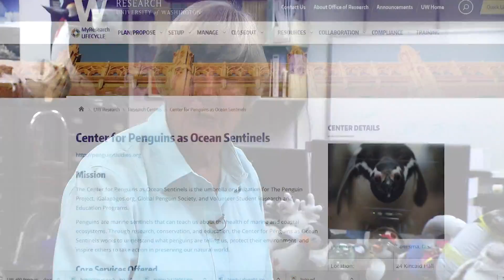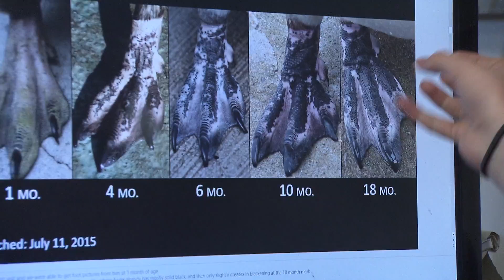Penguin Research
They're called sentinel species – animals on the front lines of sounding the alarm about environmental issues and climate change. UW Professor Dee Boersma has dedicated her life to not only studying and protecting sentinel creatures – but also amplifying their message through the power of video. And when you step inside her office, it's no secret which of these sentinel creatures she loves most.

P. Dee Boersma, professor, Biology, director, Center for Ecosystem Sentinels, UW
Katrina Ferguson, program assistant, Center for Ecosystem Sentinels, UW

10/25/17